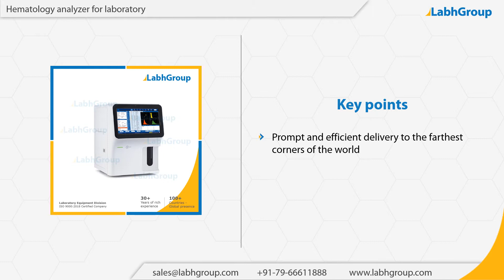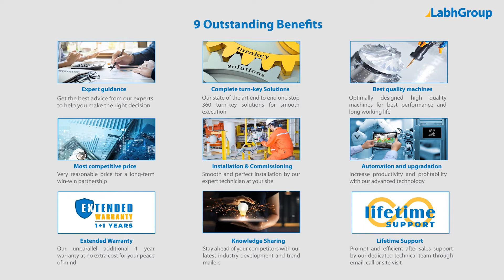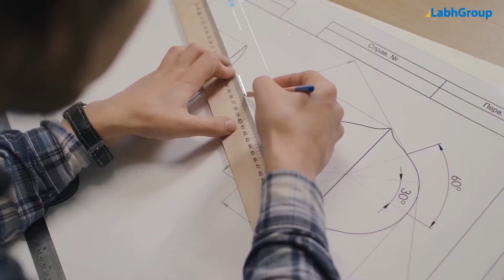Hematology analyzer for laboratory | Labh Group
Best quality Hematology analyzer for laboratory from Labh Group - A Global leader with 30+ years of experience and presence in 100+ countries worldwide and serving 10,000+ delighted customers throughout the world.

► Key points : Hematology analyzer for laboratory

► Salient features : Hematology analyzer for laboratory

► Why choose Labh Group for your Hematology analyzer for laboratory requirements

9 reasons why companies across the globe keep choosing Labh Group

You are invited to buy Hematology analyzer for laboratory from Labh Group